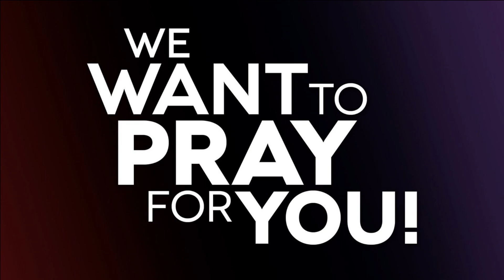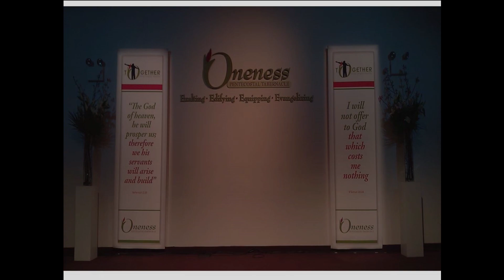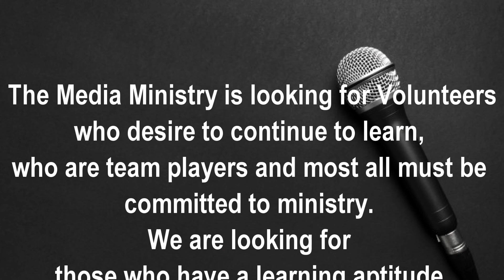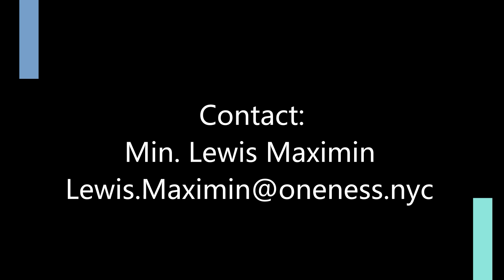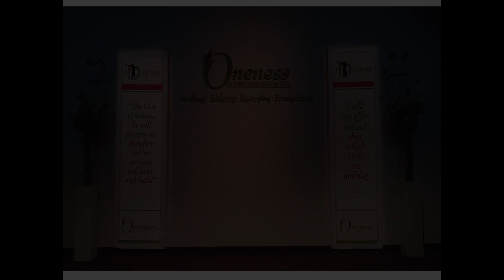OPT Sunday Service | July 19 2020